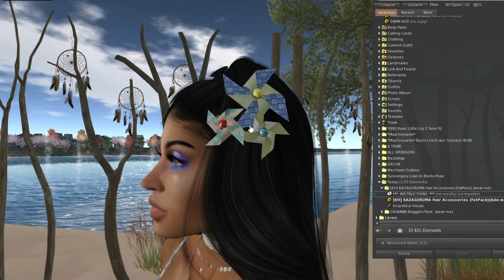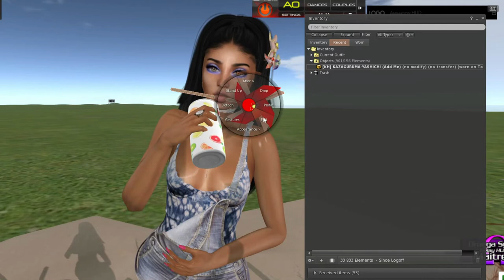[KH] Drink Cart & KAZAGURUMA - YATAIKAZAGURUMA Hair Accessories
News from  Korpokkur House for OKINAWA SUMMER FESTIVAL from August 6 to August 31 2021

Short video for an overview in world

Music
Camila Cabello - Don't Go Yet